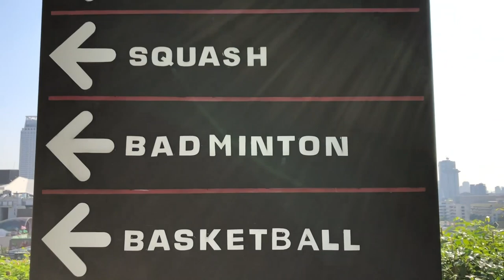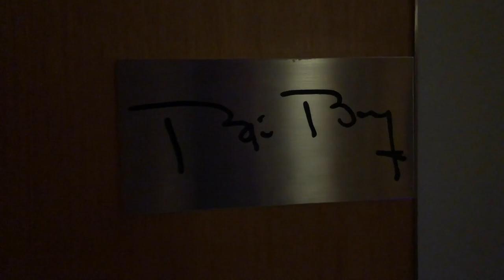Pathumwan Princess Hotel, Terrace Suite and Hotel tour, Bangkok, Thailand 2019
On a recent stay in Bangkoks, Pathumway Princess Hotel, i decided to make a small movie on this stay. This is a magnificent hotel that i would highly recommend.

***The Pathumwan Princess did not pay me to say anything in this video. I made this video on my own accord and such all views are my own.

LED Light:

pm=link

Exercise Rope:

Edits: ENZA

Hometown of Hobart, Australia

Cheers

My Popp Reviews is not endorsed by any of the products seen in this video. My views are my own.

All Drone footage within Australian Regulations.